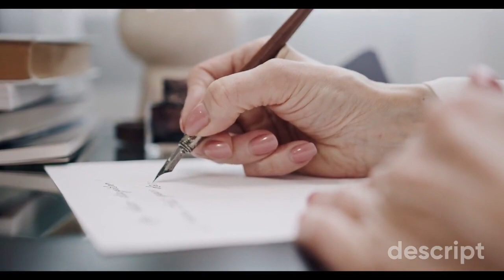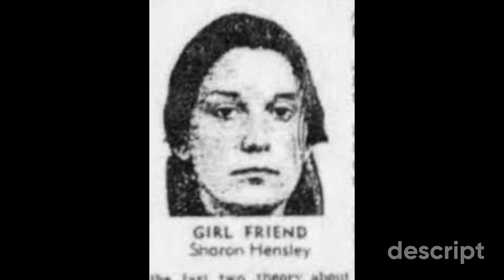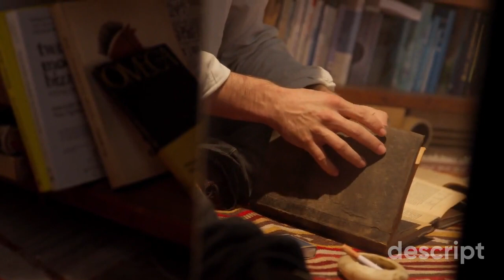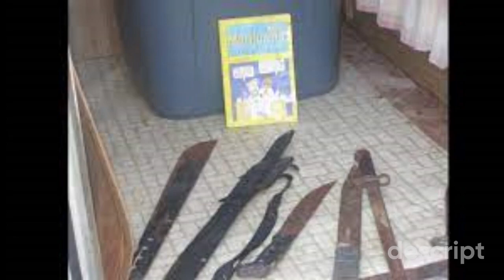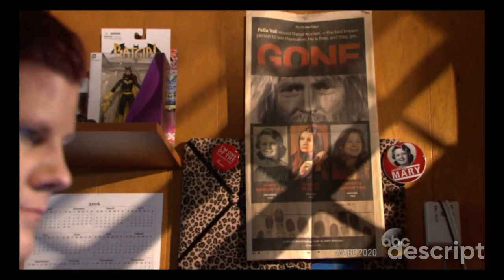Beyond the Vail - Murder after marriage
Join us on a captivating journey into the enigmatic life and puzzling mysteries surrounding Felix Vail, a man whose story reads like a real-life thriller. In this YouTube video, we delve deep into the intriguing and chilling case of Felix Vail, a name synonymous with secrecy and controversy.

Felix Vail has been described as one of the most enigmatic figures in the annals of true crime. Accused of being a serial killer, Vail's story is a web of unexplained disappearances and eerie coincidences. This video uncovers the unsettling details of his life, exploring the three women who vanished from his life under suspicious circumstances and the shadowy secrets that have left investigators baffled for decades.

We'll take you through the timeline of events, from his early life to his encounters with law enforcement, all while shedding light on the legal twists and turns that make this case so perplexing. With exclusive interviews, expert analysis, and a deep dive into the evidence, you'll gain a comprehensive understanding of the Felix Vail case.

If you're a fan of true crime, mysteries, or simply fascinated by the complexity of human behavior, this video is a must-watch. Join us as we unravel the chilling story of Felix Vail, a man whose life remains shrouded in darkness and whose secrets continue to haunt those who seek the truth.

And remember, the truth is often stranger than fiction.